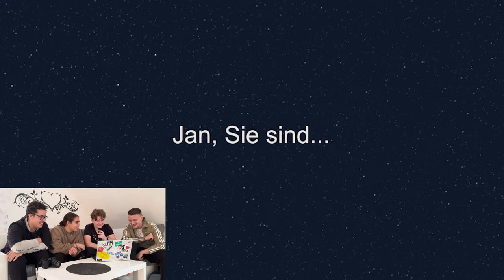Bin ich Adoptiert ? Ich habe ein DNA TEST gemacht! | Donii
Ich habe einen DNA Test gemacht um meine Herkunft herauszufinden. Ich war ÜBERRASCHT von meinem ERGEBNIS

                                        🔻VIDEO BESCHREIBUNG🔻

✨SPECIAL LINKS✨
FabiAang @FabiAang
Ari @abnormii
Niklas @bastelbude_
                                                 🔹Alle meine LINKS🔹

                                            🎥𝗠𝗘𝗜𝗡 𝗘𝗤𝗨𝗜𝗣𝗧𝗠𝗘𝗡𝗧🎥

🔸𝙈𝙚𝙞𝙣 𝙋𝘾🔸
Prozessor :  AMD - Ryzen 7 2700X
Grafikkarte :  KFA2 - RTX 2070 OC 8GB
RAM :   G.Skill - Aegis 4x8GB
Capture Card :  Elgato - HD60Pro

🔸𝙎𝙤𝙪𝙣𝙙 / 𝘾𝙖𝙢🔸
Cam :                  Canon EOS M6 II + Sigma 16mm f.14